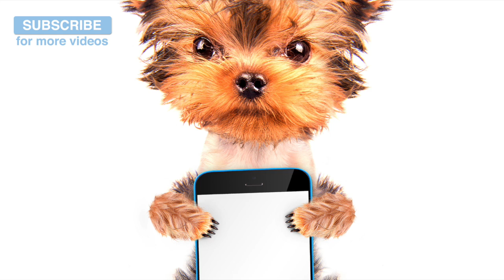Dog Music for Toy Sized Breeds! Perfect Music for any Small Dog or Puppy!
Toy sized dogs - small in size but huge in personality! This half an hour of music will help to calm them down and make them sleep, we hope you find it useful!